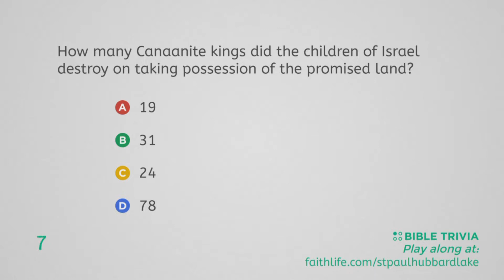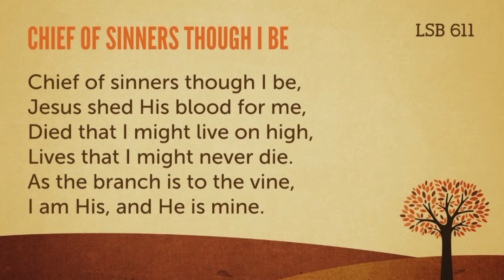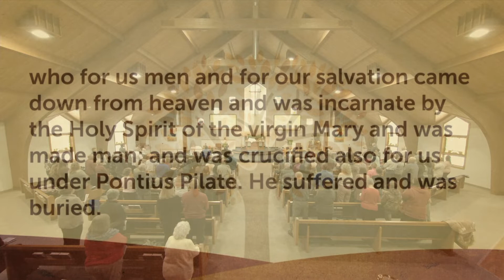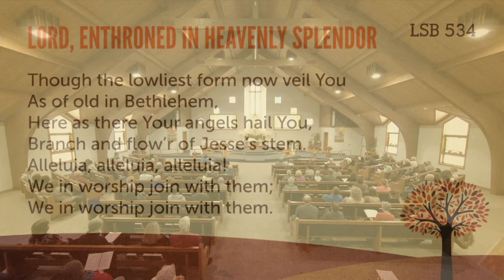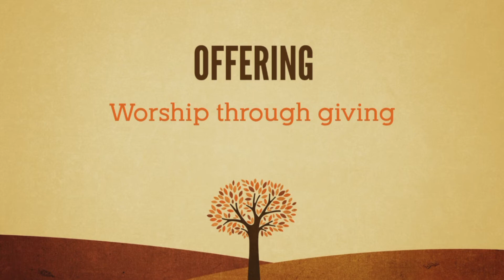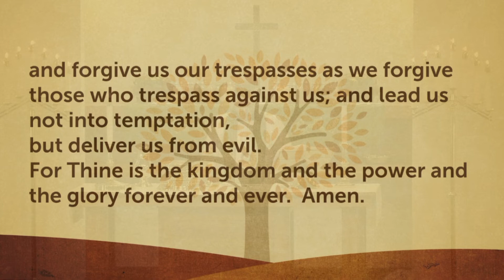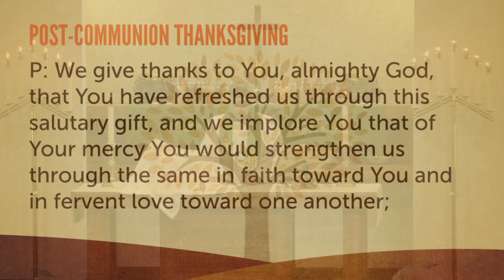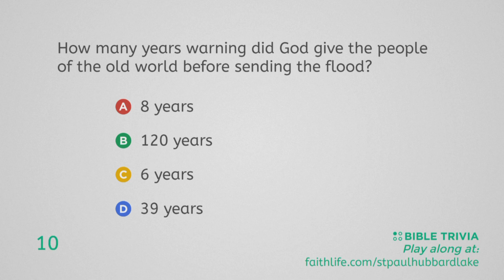11.20.2022 Worship Service--Last Sunday of the Church Year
Welcome to worship at St. Paul Hubbard Lake. We want to encourage you to do a couple of things to make the most of our time together.

1. Pray before we worship together. Pray that God would use this time to strengthen and encourage our faith.

2. Participate, don't just watch! Worship is something we do together. We sing together. We hear God's Word together. We pray together. So in your homes, we encourage you to do the same.

3. Share! Share this post with your friends on Facebook.